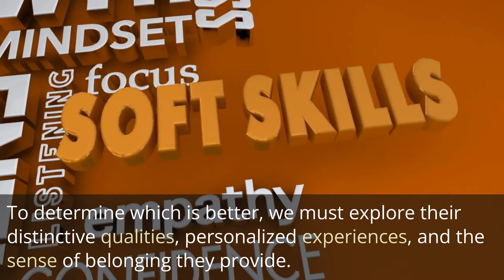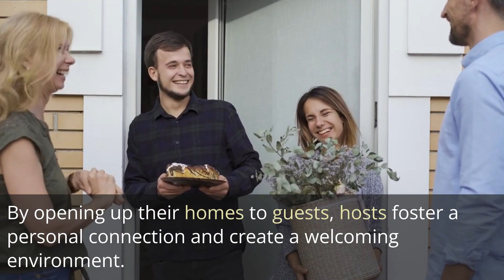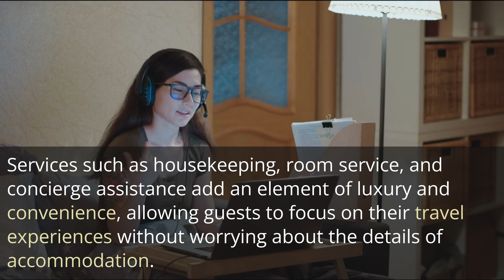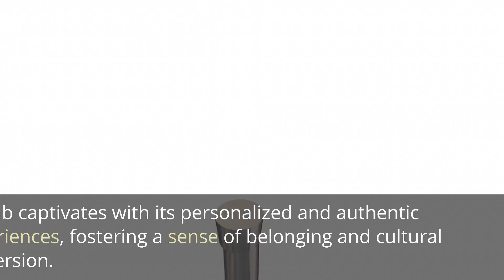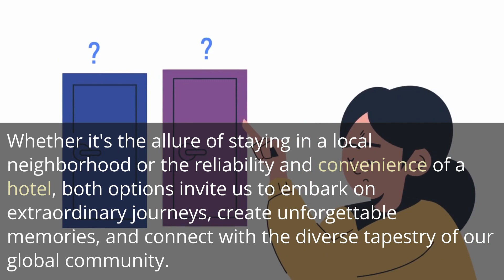Airbnb vs Hotels